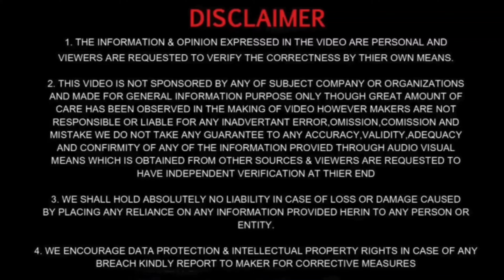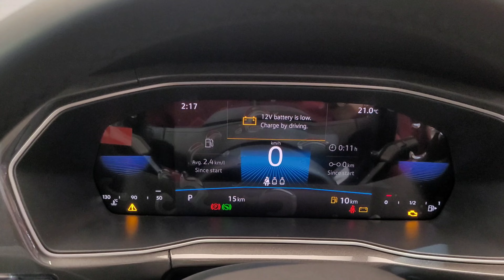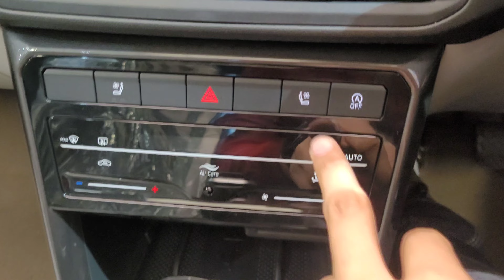2024 | Volkswagen taigun sound edition | 1.0 Tsi At | Taigun sound edition features | Taigun topline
2024 | Volkswagen taigun sound edition | 1.0 Tsi At | Taigun sound edition features | Taigun topline
Hello guys, I am Vibhu chaudhary from Ghaziabad, Uttar Pradesh ( UP 14). Student of BBA